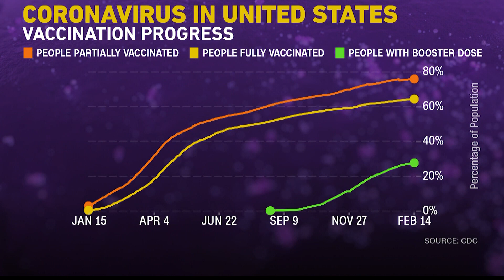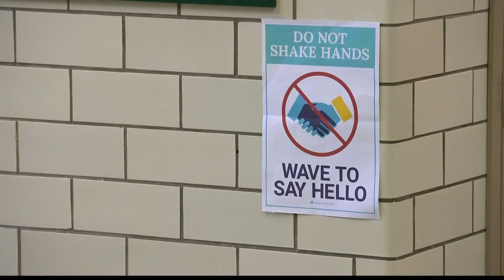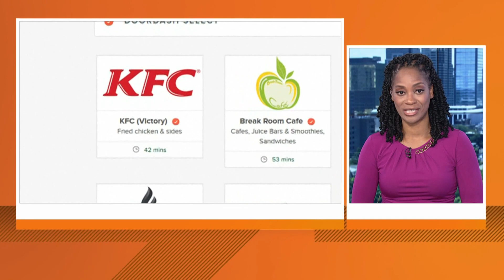Thursday afternoon coronavirus update - Feb. 17, 2022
The latest updates in the coronavirus pandemic for Thursday, Feb. 17, 2022.